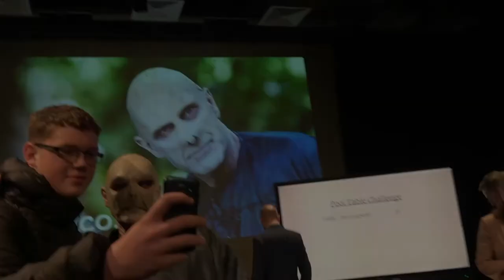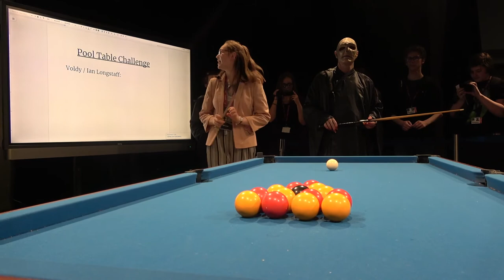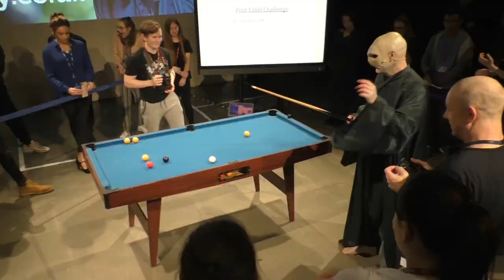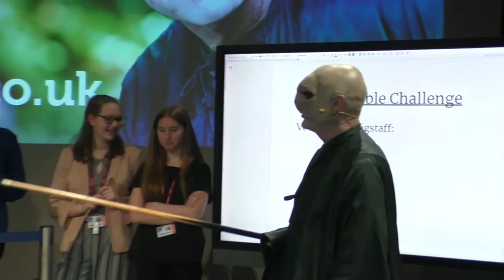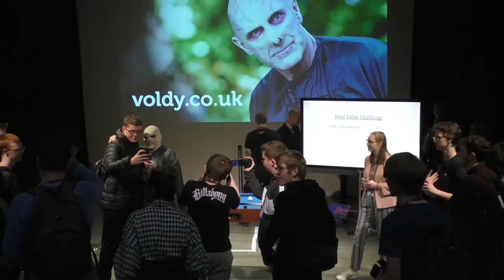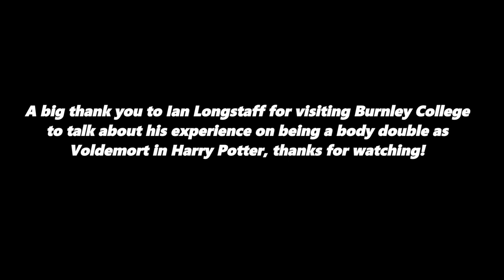Ian Longstaff Visits Burnley College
Ian Longstaff, A.K.A Voldemort's body double, visits Burnley College to talk about what it was like to work as a body double on the set of the Harry Potter movies.

Unfortunately due to copyright laws, some images have been blurred.